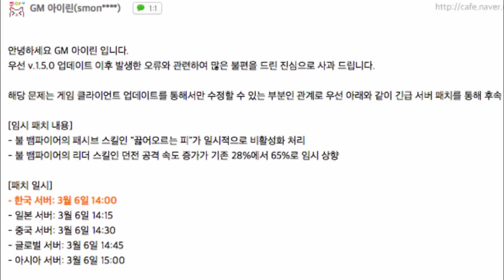[서머너즈워] 빛실프 영웅던전 3층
오늘은 신나는 불뱀 고자된 날~~~ 제기랄...

어쨌든, 빛실프 영던 3층 플레이 영상입니다. 100% 오토플레이를 하고 싶었지만 부활캐가 없는 저로썬 딱 한번은 수동타게팅을 해야 안정적이네요.